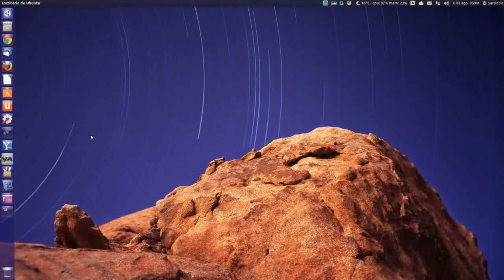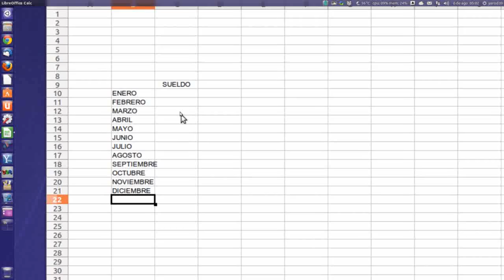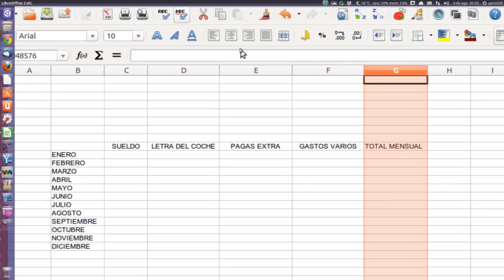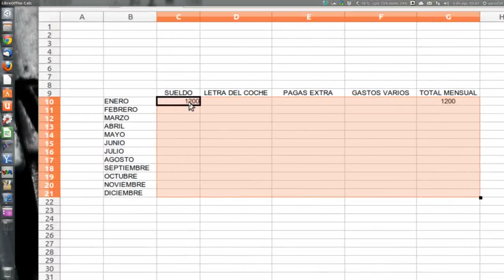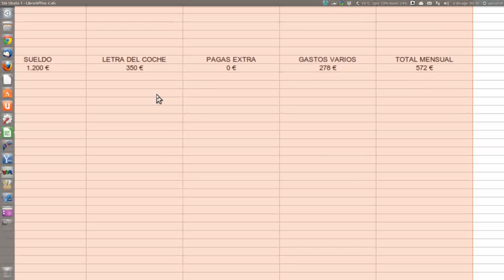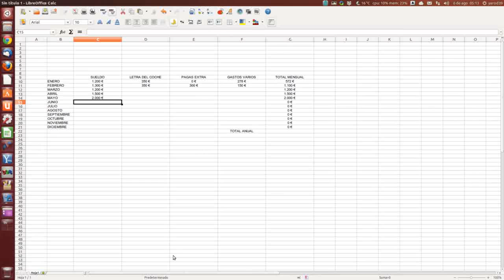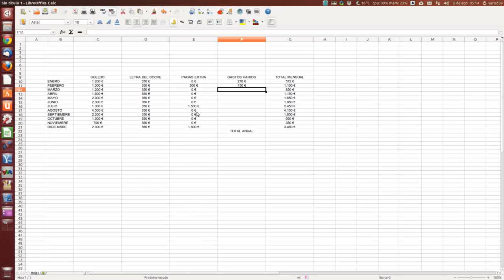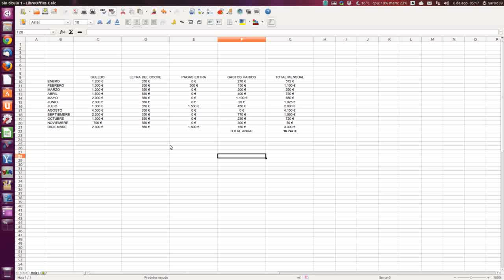PRIMEROS PASOS CON LIBREOFFICE CALC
EJEMPLO SENCILLO DE CONTABILIDAD PERSONAL